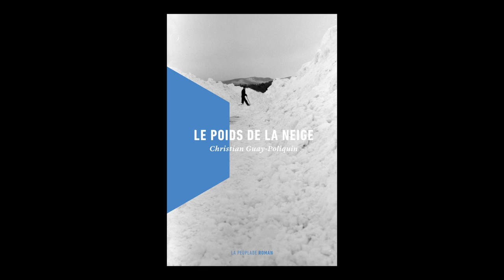Christian Guay-Poliquin - Le poids de la neige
À l'occasion du festival "Étonnants voyageurs" de Saint Malo, Christian Guay-Poliquin vous présente son ouvrage "Le poids de la neige" aux éditions  LA PEUPLADE.